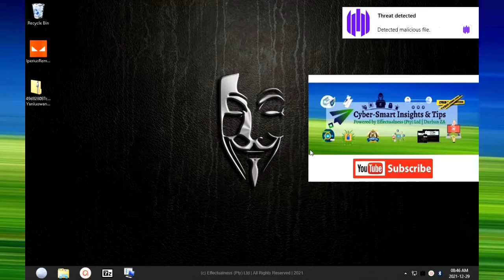Cyber Shorts - 008- Yanluowang Ransomware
In this video you will see the power of our own endpoint security solution stopping a cyber attack payload, Yanluowang Ransomware.

This is our demonstration of the cybersecurity solution that we trust our brand with 101% with and we are prepared to lay down our reputation to back up our unparalleled cyber strength and belief by way of stopping devistating and brand demising malware attacks at machine Speed within 60 seconds powered by SentinelOne Complete.

We test this capability under immense resource pressure on an endpoint that has a single core at 2ghz and just 1gb ram.

Let us know what you think of our Cyber Shorts Series as it's all about stopping attacks at Machine Speed (MIPS) 🤓 ?